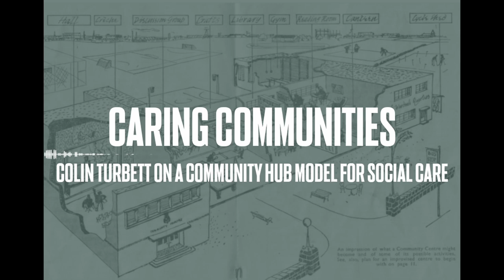The Common Weal Policy Podcast - Episode #91 - Caring Communities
Episode 91 of the Common Weal Policy Podcast
Caring Communities - Published 07/07/21

For links to all of the people, places and papers referenced, visit our main podcast

This week, Craig Dalzell talks to Colin Turbett, retired social care worker and member of the Common Weal Social Care Reform Group, about his new policy paper for Common Weal. Care in Your Community anchors a Scottish National Care Service in and around local communities via a Community Hubs model where your local hub becomes your first point of entry if you need care but also if you need to access other services from Citizens’ Advice, through GP services, banking or simply be there to be a place to be part of community. The model is not a new idea – Colin gives the example of a similar idea emerging out of the aftermath of WWII – but it is a radical idea that could fill a similar role as we emerge from the aftermath of the pandemic.

Common Weal’s work is only possible thanks to our generous supporters who regularly donate an average of £10 per month. If you would like to help us build our vision of an All of Us First Scotland, you can do so

The Policy Podcast would like to discuss all of Common Weal's policy papers in detail as well as other major policy stories in and around Scotland so if there are any topics that you would like to see covered or if you have an interesting policy story to tell and would like to be a guest on the show, please contact Craig via the details on the main page.

You can also add the podcast to your RSS feed using this

Thumbnail image reproduced from the Army Bureau of Current Affairs paper Community Centres from 1945.